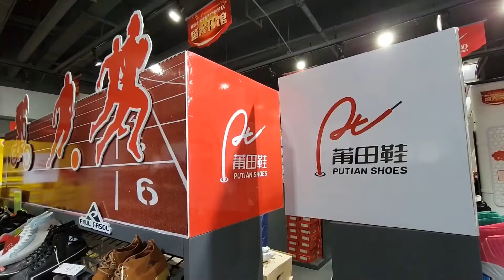福建省莆田市、自主ブランド化で真の「莆田シューズ」を売り出す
中国福建省莆田（ほでん）市スポーツセンターにこのほど、自主ブランドの「莆田シューズ」を販売する専売館がオープンした。館内には、自主ブランドを扱う企業１４社のスポーツシューズやビジネスシューズ、子供靴、作業靴など１００以上のデザインが並び、商品タグと靴の外箱には莆田シューズの商標とそれぞれのブランド名が併記されている。
  ブランドマネジメント会社、莆田名品ブランド管理の責任者を務める林勇（りん・ゆう）氏によると、同市はこれまで国際著名ブランドのＯＥＭ（相手先ブランドによる生産）を手掛けてきたため、自主ブランドが存在しないというイメージを社会に植え付けてしまったという。
　莆田市はここ数年、省内で率先して靴産業の「ホワイトリスト」システムを導入している。同市の靴産業における優れた技術と品質を活かして独自のブランドを打ち立て、徐々にブランド経営へと移行した。同時に、靴産業の転換・高度化を加速する複数の措置を講じて、知的財産権を侵害する模倣品の製造、販売などの違法行為を厳しく取り締まっている。